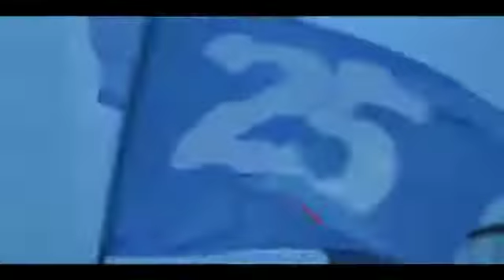LEM: CAMINHADA DESSA TERÇA-FEIRA(20/10), DO CANDIDATO JUNIOR MARABÁ REUNE MAIS DE TRÊS MIL PESSOAS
Por Blog Jbnoticias.com.br